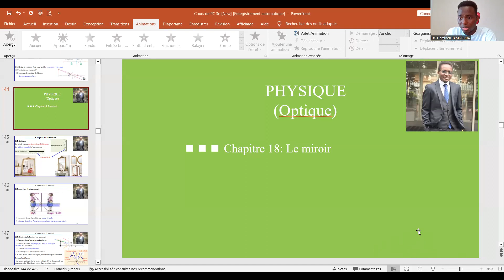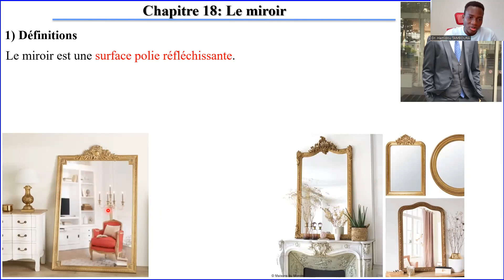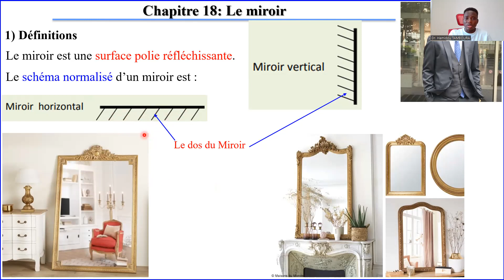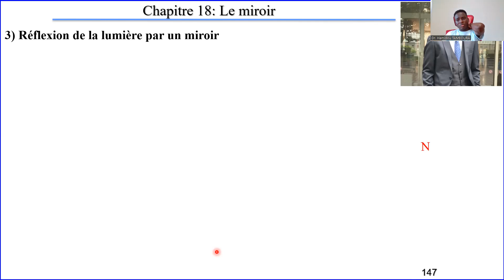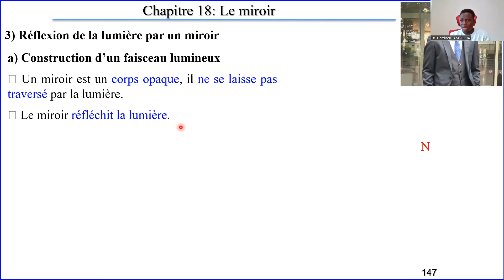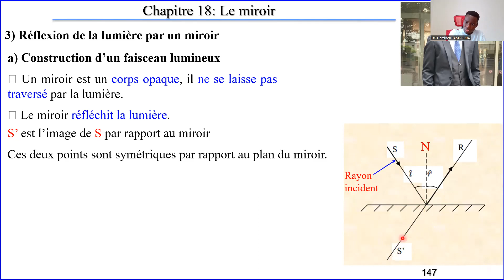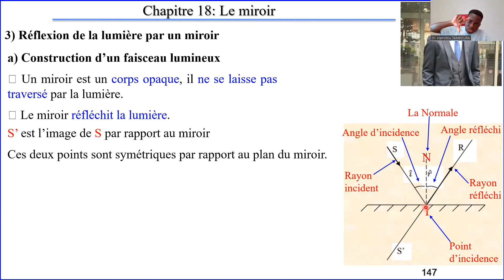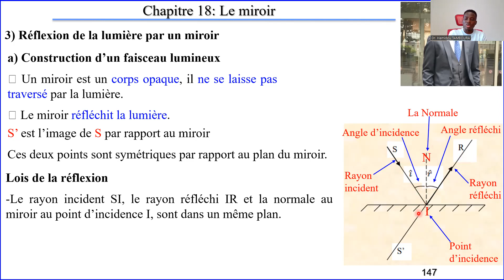Le miroir (Partie1/2) (Cours de Physique Niveau 3e, Chapitre 18)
schéma normalisé d’un miroir, Image d’un objet par miroir, Réflexion de la lumière par un miroir, Construction d’un faisceau lumineux, Lois de la réflexion.